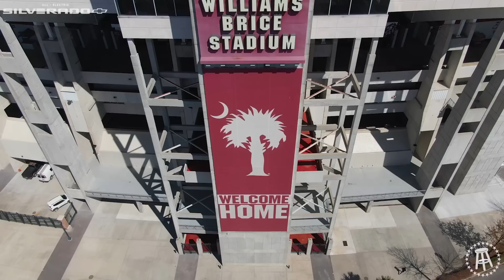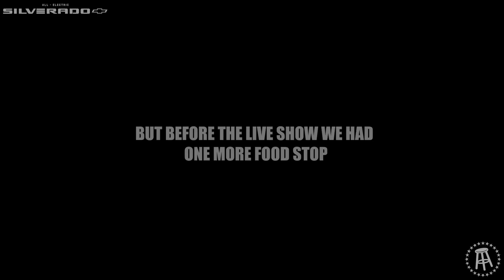Taylor Lewan & Will Compton Convince South Carolina Head Coach Shane Beamer To Join Their Group Chat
In this episode of Under The Hood the boys return to South Carolina for the first stop on our Bussin' Spring Tour. Shane Beamer, Spencer Rattler, and Juice Wells opened the door to Columbia for the boys and we take you behind the scenes of it all in this video. Are the Gamecocks back?

CHEVY: 2024 CHEVY EV